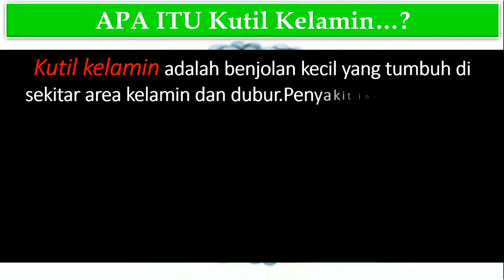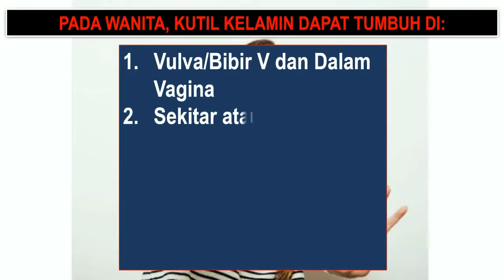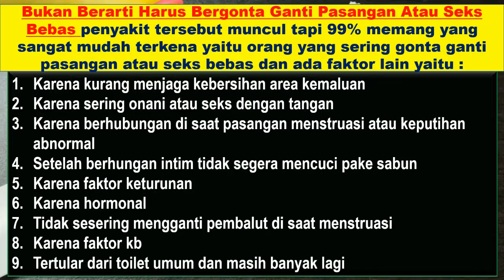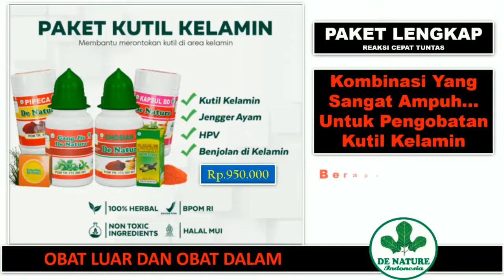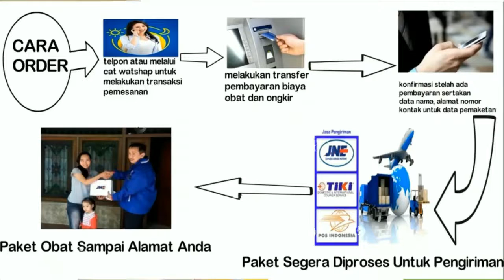Obat KUTIL KELAMIN De Nature. Kutil kelamin rontok !!! VIRUS HPV mati total. minim kambuh dan HERBAL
Obat KUTIL KELAMIN De Nature. Kutil kelamin rontok !!! VIRUS HPV mati total. minim kambuh dan HERBAL.OBAT KUTIL KELAMIN HERBAL : Definisi, Penyebab, Gejala, Faktor Risiko, dan Pengobatan, pernah rasakan gatal, nyeri, dan sensasi terbakar di alat kemaluan? Nah, jika kamu merasakan hal ini sebaiknya jangan dihiraukan. Kemungkinan kamu alami kutil kelamin. Apa si sebenarnya kutil kelamin? Kutil kelamin adalah suatu kondisi saat bagian kemalian seseorang ditumbuhi oleh kutil.

Info Obat Kutil Kelamin / HPV

Penyakit ini memang bisa dialami oleh siapa saja yang sering berhubungan intim. Nah, kutil kelamin ini tidak mirip ya dengan kutil yang ada di bagian tubuh, karena kutil kelamin ini bersifat infeksi menular seksual (IMS). Kutil kelamin biasanya akan terlihat seperti benjolan pada vagina ataupun penis. Adanya Kutil kelamin disebabkan karena human papillomavirus (HPV).
Nah, untuk info lebih lanjutnya yuk kita simak lebih jelas video di atas agar kamu juga tahu apa saja penyebab lainnya muncul kutil kelamin dan bagaimana cara mengobatinya.